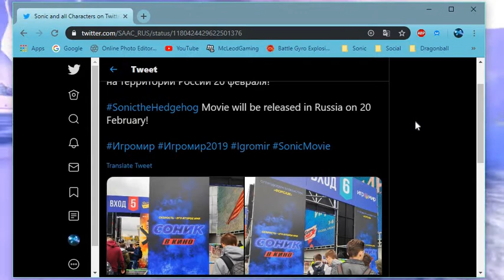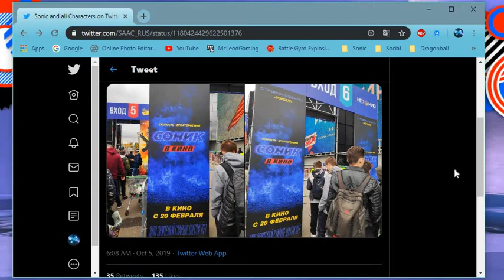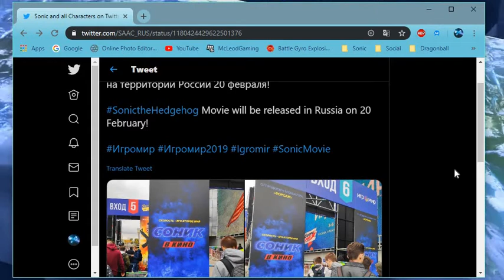Sonic Movie News :THE SONIC MOVIE IN RUSSIA + NEW SONIC MOVIE POSTER & MORE All Info